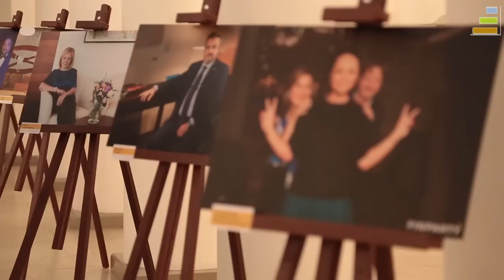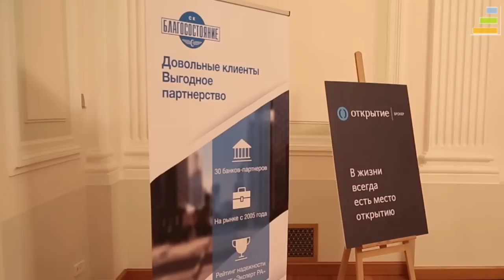Мечты сбываются!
На юбилейной церемонии «Банк Года» по итогам 2016 года чествовали  лучших банкиров, представителей страхового рынка и телекома.

Смотрите телеформат «Событие».